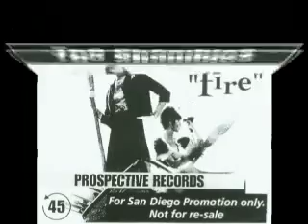The Shambles - "(She's Used to Playing With)" Fire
The history of The Shambles 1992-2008, in Album, CD and 45 releases, plus a few promo ads. The original single of  "...Fire" was on Prospective Records.